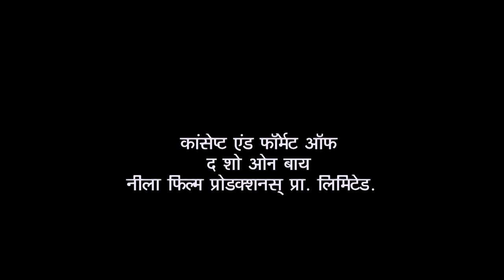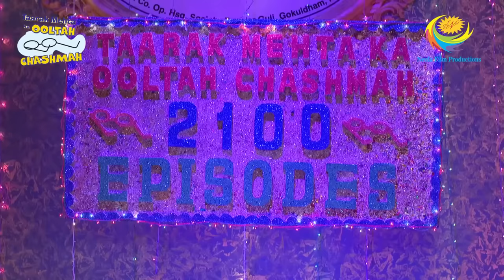Jethalal Finds A Letter In His Coat | Taarak Mehta Ka Ooltah Chashmah | Ghanchakar In Shop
Jethalal, Natu Kaka, and Bagha try to catch Manhar, Jethalal finds a letter in his coat. Popatlal and Inspector Chalu Pandey arrive at Gada electronics to arrest Manhar but Jethalal stops them.

Show Name: Taarak Mehta Ka Ooltah Chashmah
Star Cast: Dilip Joshi, Disha Vakani, Amit Bhatt
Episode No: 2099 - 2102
Produced By: Asit Kumar Modi

Jethalal Finds A Letter In His Coat | Full Episode | Taarak Mehta Ka Ooltah Chashmah